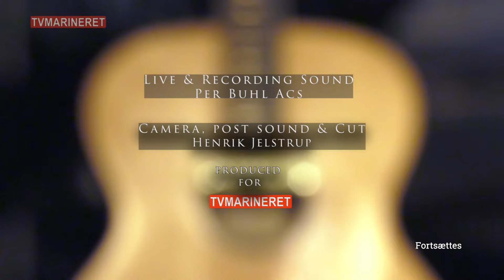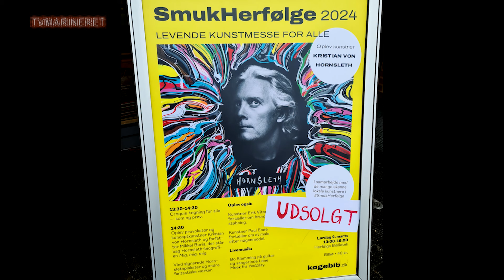Benny Holst - Onik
1) Benny Holst - Koncert - Interview af Esben Strunk - fra Herfølge Bibliotek
2) Onik P2 - Om Nøgenhed i Kunsten - Medvirkende: Paul Enøe, Freja Maria Lützhøft Hansen & Hellesophia Hermann - fra Herfølge Bibliotek